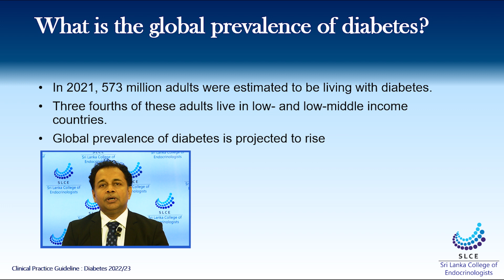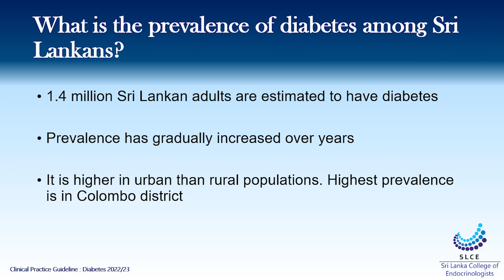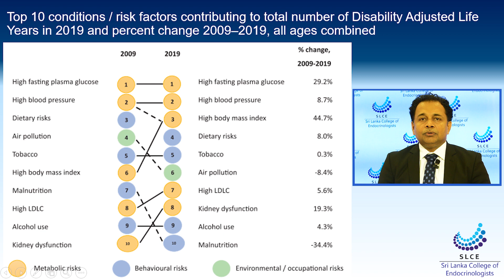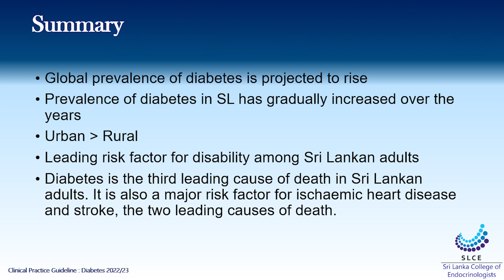SLCE - Clinical Practice Guidelines: Diabetes 2023; Episode 01 - Epidemiology of Diabetes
Topic: Epidemiology of Diabetes
Speaker: Dr Noel Somasundaram (Consultant Endocrinologist)

This Podcast series on Clinical Practice Guidelines: Diabetes is produced by the Sri Lanka College of Endocrinologists(SLCE). SLCE has taken the initiative to launch Clinical Practice Guidelines on the management of Diabetes.